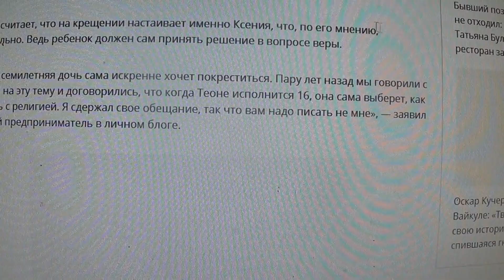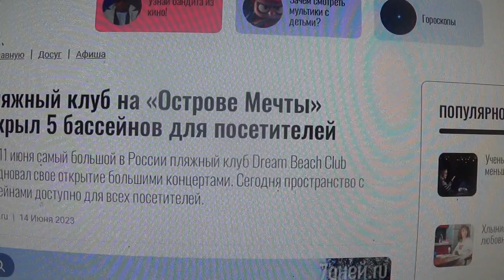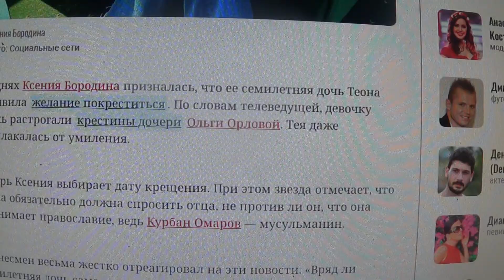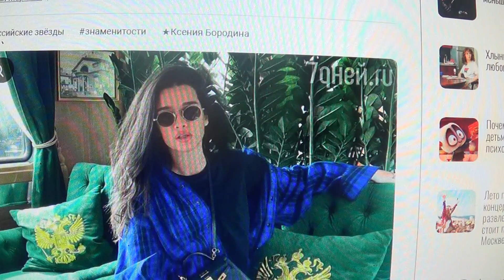Бородина заставляет Теону покреститься: «Вряд ли 7-летняя дочь искренне хочет этого»